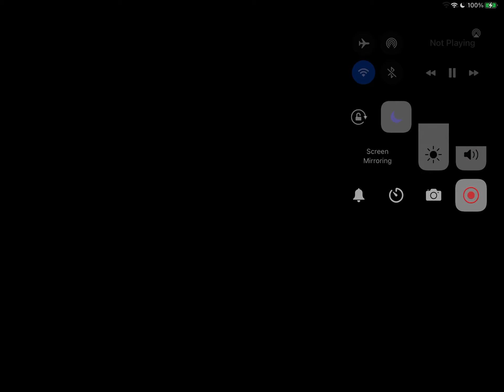This Video Only Has 8 Views